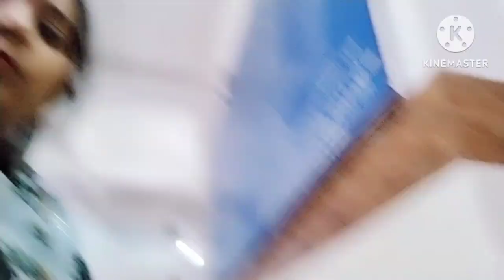सर्दियों के मौसम में बारिश और सर्दी बड़ गई।aloo matar ki sabji 🍲 ki recipe